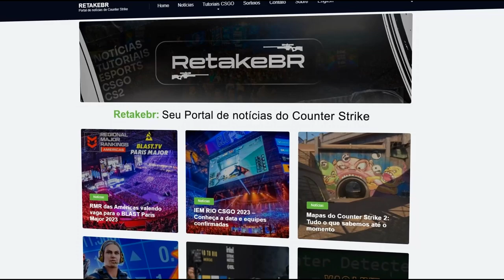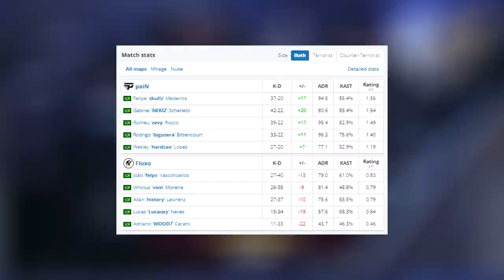PaiN vs Fluxo - HIGHLIGHTS - BLAST.tv Major 2023 | CSGO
PaiN vs Fluxo - MELHORES MOMENTOS - BLAST.tv Major 2023 | CSGO

▸BLAST_HF

Attention: The aleArts channel has intitude to entertain and help smaller content creators grow together, we are not in favor of any kind of violence, this is just a GAME.